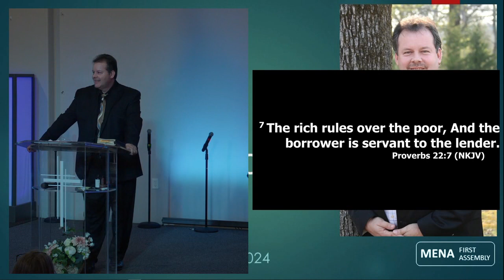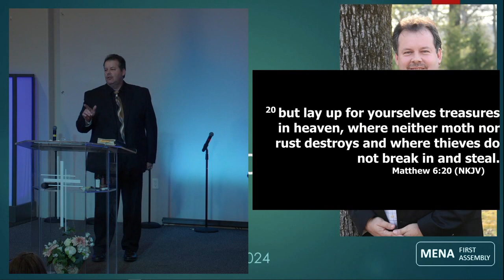Breaking The Grip of MAMMON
Mena First Assembly of God
February 18, 2024
Lead Pastor Ron Tilley